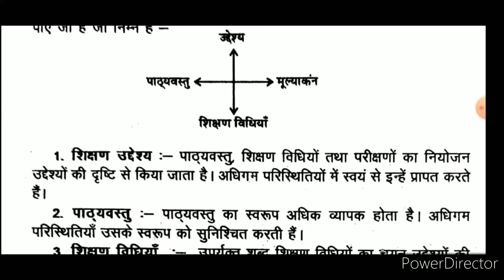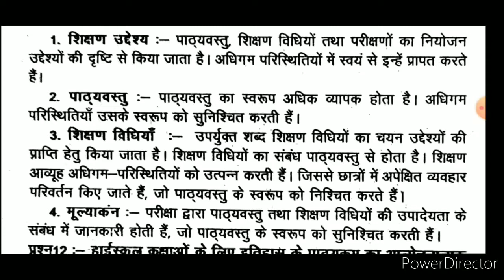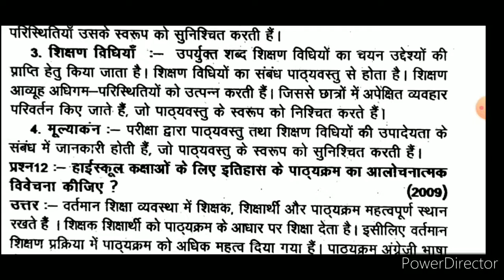B.Ed Second Year Lecture-11 बीएड द्वितीय वर्ष (इतिहास शिक्षण) इतिहास पाठ्यक्रम के आधारभूत तत्व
इस वीडियो में बी एड द्वितीय वर्ष इतिहास शिक्षण के अंतर्गत कक्षा 8 के इतिहास पाठ्यक्रम के आधारभूत तत्वों का उल्लेख किया गया है।